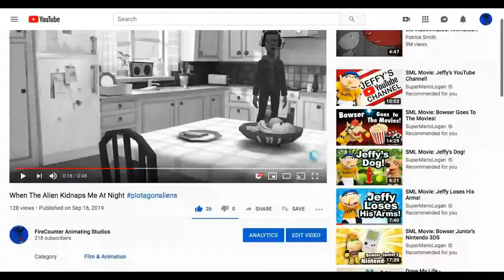Yeah Give Me More!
I Need 35 Likes!